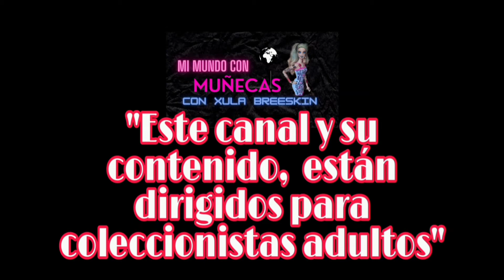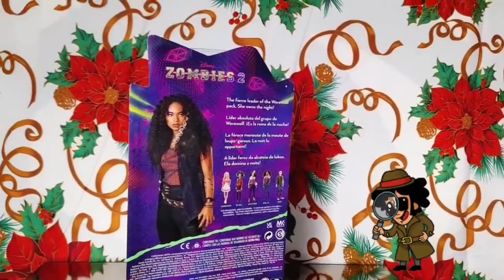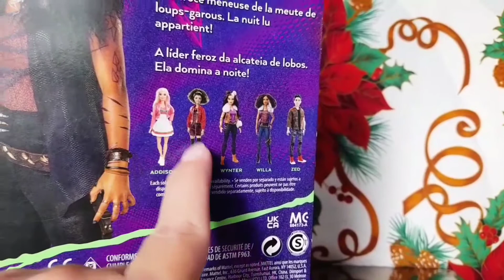Willa Lykensen zombies 2 de Disney || review revision reseña/ coleccionista de muñecas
Este canal y su contenido, están dirigidos a coleccionistas adultos. Aquí podrás ver unboxings, reviews o como yo les llamo "Sácala de la caja y viboreala". También te mostraré parte de mi colección y algunos cambios que les he hecho, todo esto con mi muy particular estilo 🖤🖤🖤
¡Disfrutenlo!